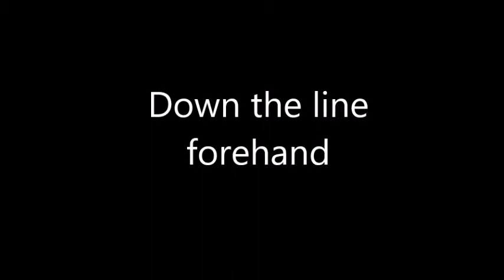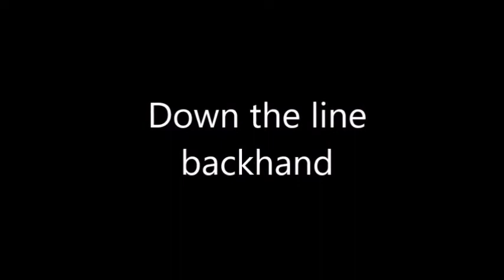irene recuenco recruiting video 2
decoaports